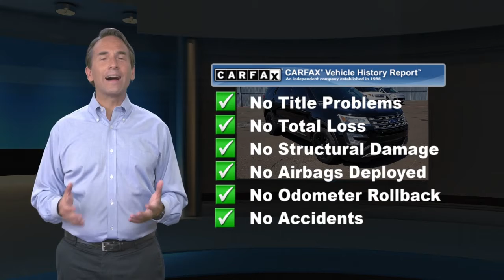Certified 2017 Ford Explorer XLT, Philadelphia, PA A30396A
Chapman Ford

Price includes $1000 Chapman Trade Assist. Valid with trade-in of eligible 2000 or newer MY vehicle. Vehicles appraised below $1000 value do not qualify and will be given actual cash value. Call for details.

[RLVID:5085:4c8acc98ed7f3f5e:ad21ba159efbb98d:1]